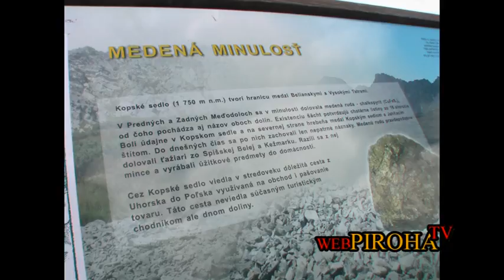Vysoké Tatry: Javorina - Zadné Meďodoly - Brnčalova chata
Poetické obrázky o kúzle vody a jej nežnom zázraku v hádam najkvetnatejšej  tatranskej doline Zadné Meďodoly.